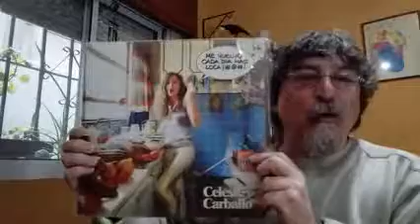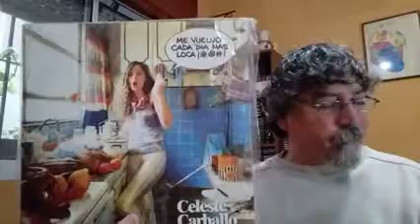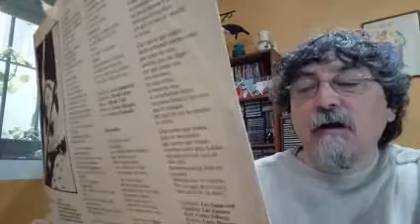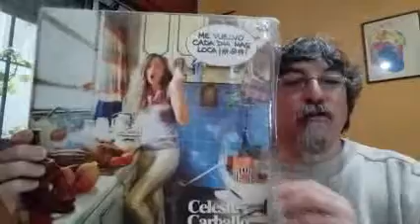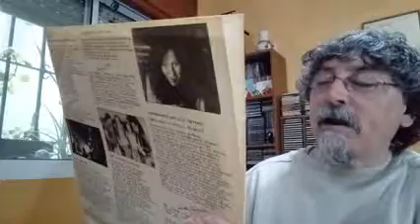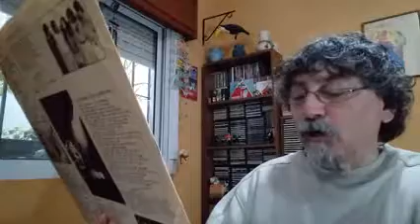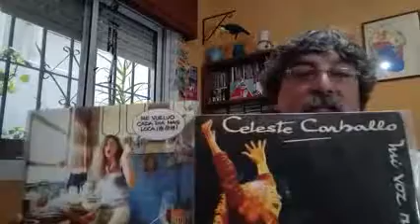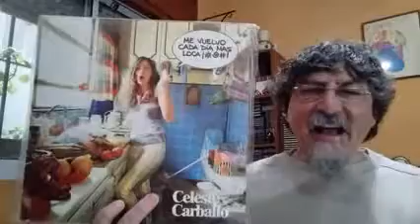CELESTE CARBALLO - Me vuelvo cada día más loca / Mi Voz Renacerá - Capítulo 134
Recomendación de mis discos favoritos de todas las músicas de todas las épocas. Capítulo 134. Hoy presentando los dos primeros discos de CelesteCarballo nombrando tema por tema a todo el seleccionado de músicos que participan.
Discos: Me vuelvo cada día más loca / Mi Voz Renacerá / Porque Cantamos (c/ J.C.Baglietto -  Nito Mestre - Oveja Negra)